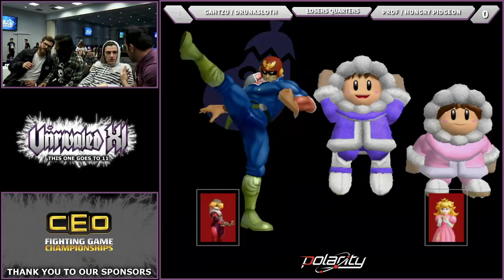Unrivaled XI Melee - Gahtzu + Drunksloth vs Prof + Hungrypidgeon - Doubles LQ